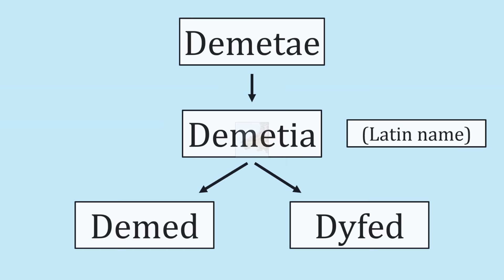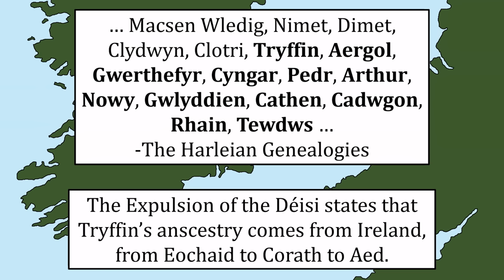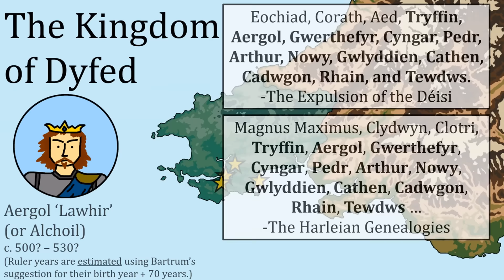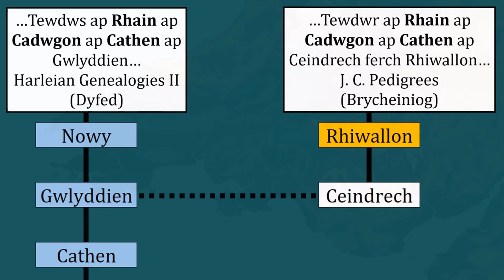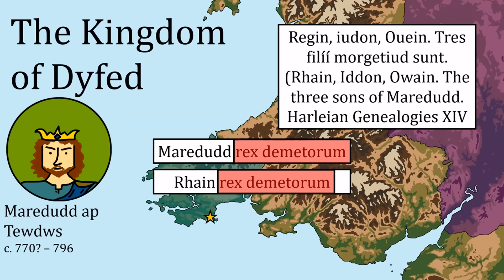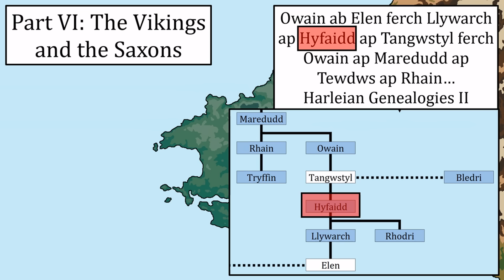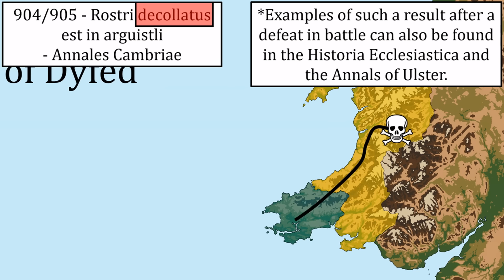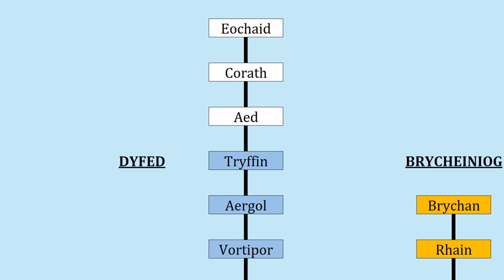Dyfed - An Irish Kingdom In Wales (Welsh History)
The history of Wales is filled with many kings and kingdoms, but the kingdom of Dyfed, formed from lands in Pembrokeshire and Carmarthenshire, had a very unique trait. This Welsh kingdom possessed an Irish dynasty, an attribute only found twice throughout Welsh history.
In this video I will be examining the history of this Irish kingdom in Wales in-depth, from the Celtic tribes that inhabited Wales to the Roman invasion, from the colonisation of this Irish dynasty to the incursions of the Vikings and the Anglo-Saxons, and we will see how such a unique piece of Welsh history came about, and how the history of Wales was forever changed by its actions.

Chapters:
0:00 - The Demetae
1:15 - The Romans
2:56 - Britain After Rome
5:14 - The Deisi
19:46 - The Last of the Deisi
26:22 - The Vikings and The Saxons

Sources:
Davies, W. (1982). Wales in the Early Middle Ages. Leicester University Press, pp.34, 55-56, 82-113, 131, 196.

Davies, J. (2007). A History of Wales. London: Penguin, pp.12-16, 25-41, 49-70, 83, 94.

Maund, K. (2006). The Welsh Kings. 3rd ed. United Kingdom: The History Press Ltd, pp.23-31, 43, 46-50, 55-59, 62.

Walker, D. (1990). Medieval Wales. Cambridge University Pres, 2-3, 7, 15-16, 51.

Davies, W. (1990). Patterns of Power in Early Wales. Oxford: Clarendon, pp.2-5, 11, 19, 32-35, 67.

Bartrum, P.C. (1993). A Welsh Classical Dictionary : People in History and Legend up to about A.D. 1000.

Mac Cana, P. (1977). The Mabinogi. University of Wales Press, pp. 381-382.

Bromwich, R., Jarman, A.O.H. and Roberts, B.F. (1991). The Arthur of the Welsh. University of Wales Press, pp. 5-8, 120, 138.

'Out of the Skies, Under the Earth', I Don't See the Branches, I See the Leaves', 'Readers! Do You Read?', 'CGI Snake', 'Wonder Cycle', 'Divider', 'John Stockton Slow Drag

Welsh Dragon - Tobias Jakobs, CC0, via Wikimedia Commons

Hywel Dda - National Library of Wales (NLW), CC0, (p.13)

Leek - Raysonho @ Open Grid Scheduler / Grid Engine, CC0, via Wikimedia Commons

Cholera - Tom Kirn, Ron Taylor, Louisa Howard - Dartmouth Electron Microscope Facility, CC0, via Wikimedia Commons

Ogham - Kermode, P. M. C., CC0, via Wikimedia Commons

Harleian Genealogies - John Morris-Jones, CC0, NLW (p.4)

Irish Harp - Setanta Saki, CC0, via Wikimedia Commons

Hawarden Castle - NLW.

Cynan & Vortipor, Constantine, Maelgwn - NLW. (p.203,202,204)

Voteporigis Stone - Edward Laws, CC0, NLW (p.304,309)

Arthur, CC0, via Wikimedia Commons

Viking Ship - Ningyou, CC0,  via Wikimedia Commons

Rhodri Mawr - NLW, CC0, (p.28)